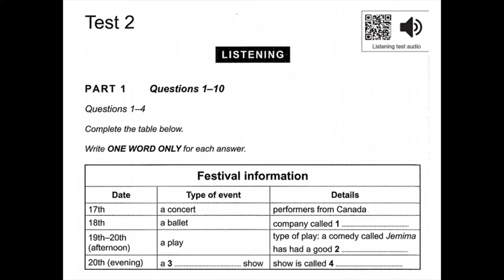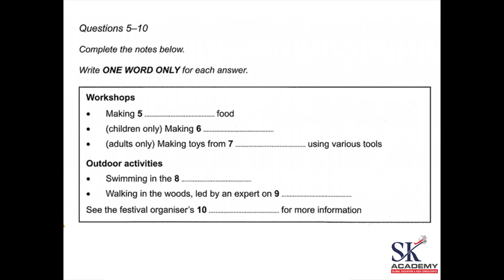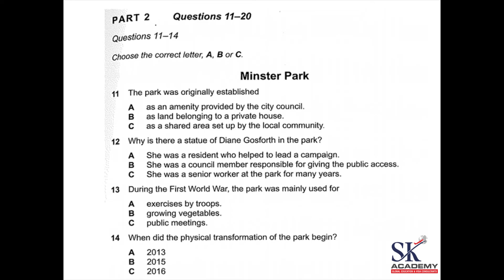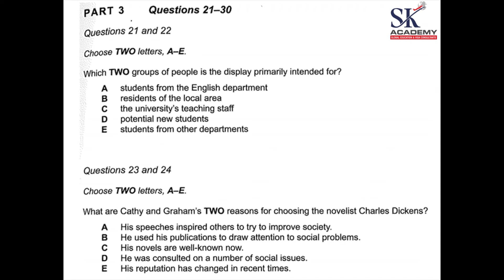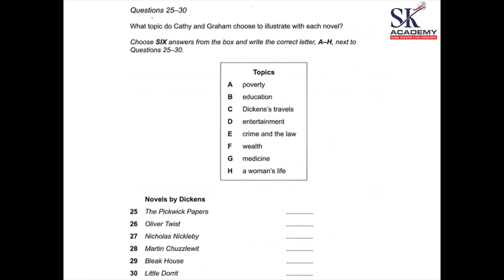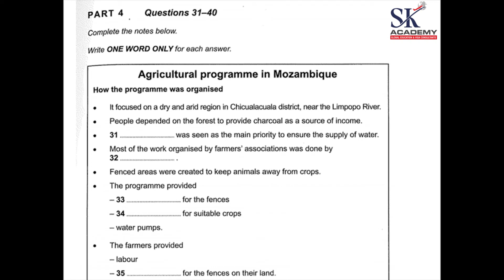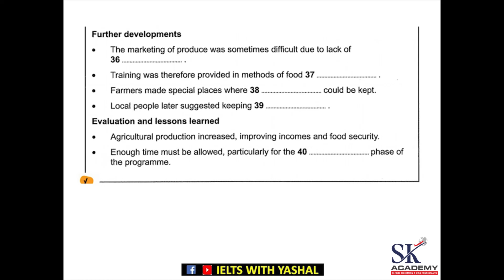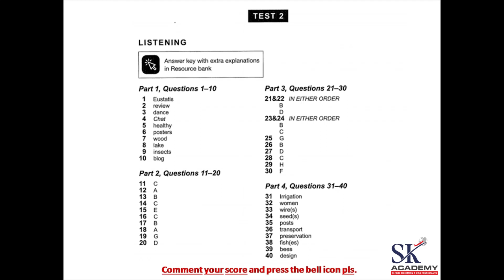IELTS || BOOK - 15 || TEST - 2 || SK ACADEMY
🏢 Visit Us ahead :
👉 Anand:- Sk Academy Anand, 301, 3rd Floor, Shiv Orbit, Near New Bus stop, Anand.
👉 Nadiad: - Sk Academy Nadiad, 421, Nexus-1, Opp. Adhar Mall, Uttarsanda Road, Nadiad.
👉 Khambhat: - Sk Academy Khambhat, 16, supermarket, opp Ambedkar, press road, Khambhat.
👉 Godhra: 3rd floor Ashok Complex Nr. President Travels, Godhra.
👉 Ahmedabad:- 407, Platinum Plaza, Opp. Rajnhans Cinema Nikol, Ahmedabad.
👉 Surat